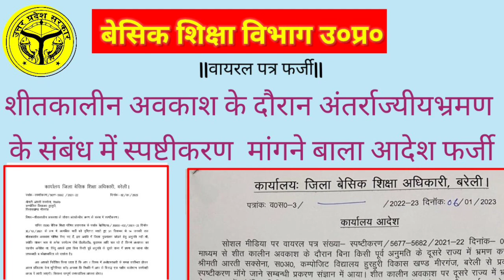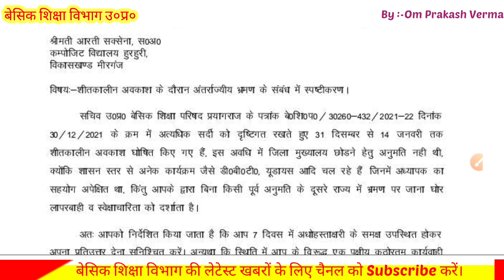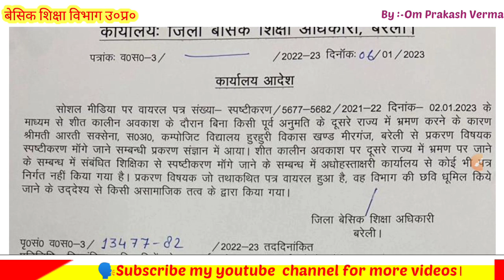बेसिक शिक्षा विभाग लेटेस्ट न्यूज़।shiksha vibhag letest news।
Welcome in my youtube channel
NEWS STUDY|
Aaj ke video me hum dekhenge
बेसिक शिक्षा विभाग लेटेस्ट न्यूज़।
🗣️Gmail 👇
omprakashverma0712@gmail. com
🗣️Shopping here at amazon best Itom।link here👇
🔴My Laptop Dell

🔴My Printer HP

🔴My Mobile Mi

🔴My mobile oppo

🔴My Blutooth for mobile

🔴My mobile mice for video recorder -first

🔴My mobile mice for video recorder 2nd

🔴My mobile stand for video recorder

🔴My toch screan pen

📚शिक्षक डायरी कक्षा 1 से 5 तक||12 से 17  दिसम्बर 2022 तक।

📕yours Quries👇
अवकाश तालिका 2023
वेसिक शिक्षा परिषद उ०प्र०
basic parishad up
Class 1  ki Shikshak dairy
kaksha 1
शिक्षक डायरी कक्षा 1
shikshak diary december 2022
November 2022 shikshak diary class 2
shikshak diary
शिक्षक डायरी
शिक्षक डायरी कक्षा 1 दिसम्बर 2022
shikshak diary
2022 shikshak diary
nipun bharat
motto of nipun bharat O